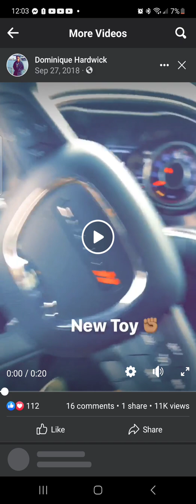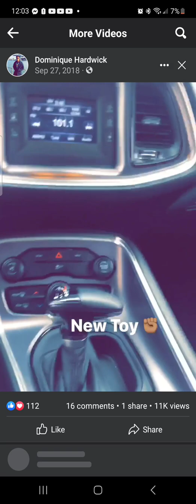It's Time To Take Off The Mask, Then Cast Your Cares On Him, Jesus!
1 Peter5:7 Casting all your care upon him; for he careth for you.

1 Peter 5:8 READ THIS reminds us that Satan is everywhere on this earth just waiting to use you if you're his. waiting to destroy you if you belong to YAH.
Remember, sisters and brothers know who's voice you hear and obey.